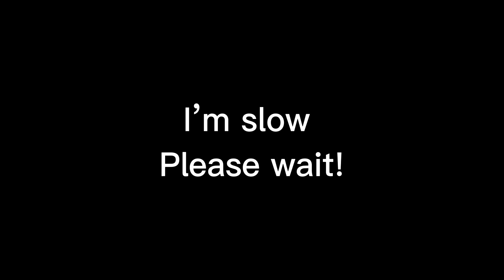Sheet Music Boss Intro on my piano